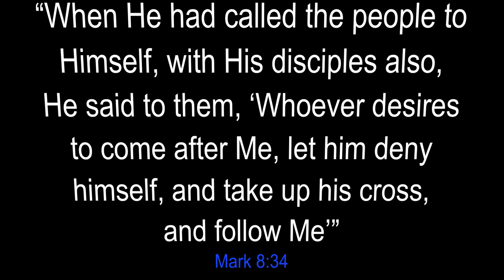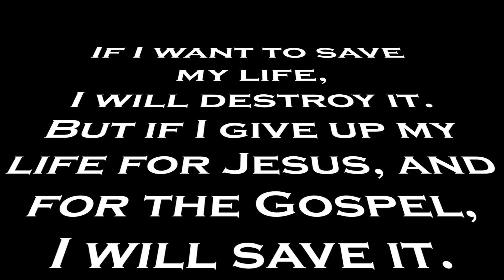7 - Teaching Disciples. Part 1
Jesus invites us to follow him. That's just the beginning of our walk with God. What are the second and third steps? Why is it important?

What happens when we don't have a complete understanding of God's character?

What does Jesus call someone who sees divine things from a human perspective instead of God's perspective?

What is the best way to ensure eternal life?

Find the answers to these and other questions in this video.

We need your help to massively reach with the Gospel, hundreds millions in the US and Mexico. We started, and want to continue. We need your help. Would you like to add your church, your city, your town or your community to this effort?

We also need your support to continue this mission-oriented presentations . Gracias